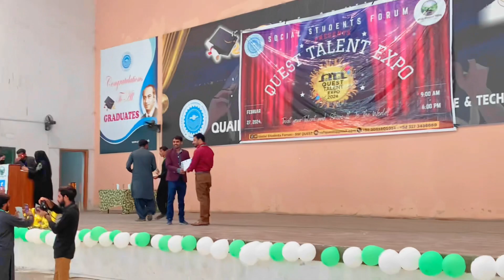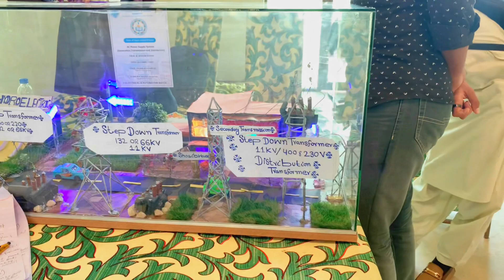Talent Expo & Food festival at Quest university | we enjoyed both events…☺️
Talent Expo & Food festival at Quest university
DAY_1 QUEST TALENT EXPO
DAY_2 FOOD FESTIVAL

We enjoyed both events and wanted to share with you throughout vlog ☺️❤️